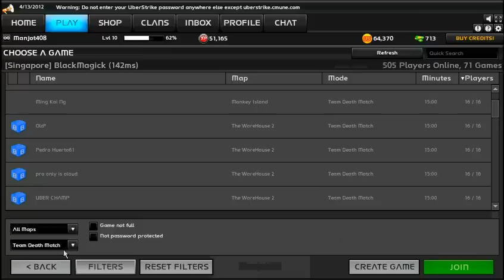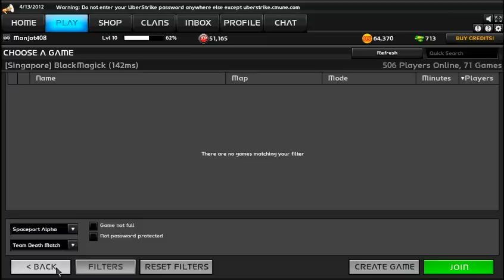UberStrike: Pro UberStrike Player (HD)